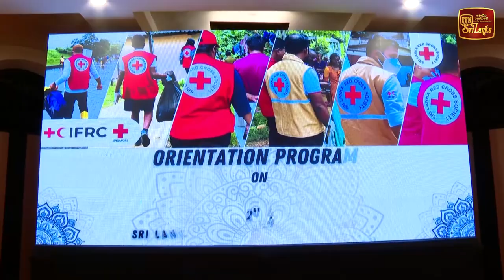ආර්ථික ගැටළු විසඳන්න ජනප්‍රිය තීන්දු අරන් බැහැ - නිවැරදි තීන්දුයි අරගන්න ඕනි -සාගල